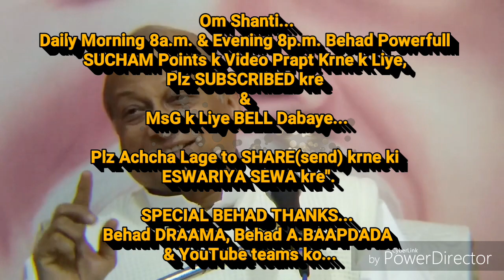क्या?संगमयुग में सम्पूर्ण पुरूषार्थ नही कर पाते भी सन्तुष्ट महसूस कर सकते... माननीय रामनाथ भाईजी